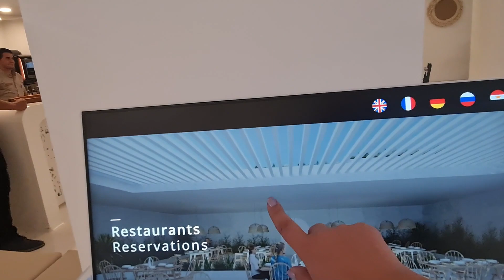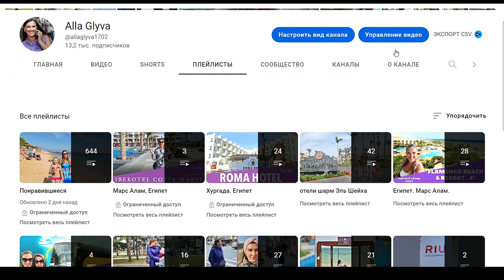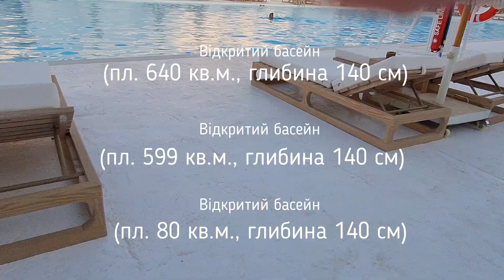Готель для дорослих Meraki Resort Sharm el Sheikh 5*. Єгипет 2023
Новий богемний клубний курорт лише для дорослих (16+) Meraki Sharm Resort 5*.

Меня зовут Алла Глыва, я тревел эксперт, тур агент да и просто человек, который не представляет себе жизнь без новых стран, знакомств, историй  и всего того, что наполняет и расширяет кругозор, пополняет спектр вкусов, ароматов, картинок перед глазами и, конечно, эмоций! Ведь если мы чувствуем -- мы живем.

За 20 лет в туризме я облетала много стран, но в фаворе Куба, Мексика и Бразилия – это из далеких. Ну а в Турции и Египте была более 40 раз в каждой из этих стран! Отвечу сразу – нет, не надоело :)

Я всегда говорила, что туризм – это не профессия, а стиль жизни 😉 Совсем недавно стала снимать, канал молодой, буду пополнят. Уже доступно много эфиров за последние 5 лет на разные темя на канале Bambarbia TV. Если есть интересующие вопросы, то напишите их в комментариях и я обязательно отвечу, или даже отдельно запишу ролик!